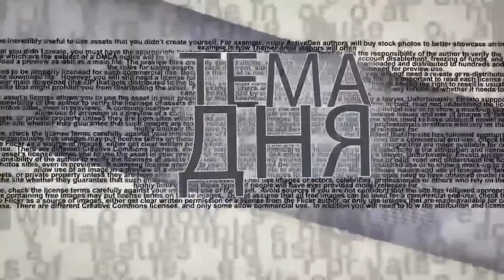Зачем в Латвии вспомнили Холокост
Ситуацию с русскоязычными гражданами в Латвии их лидеры стали сравнивать с положением евреев ‎в нацистской Германии. Насколько правомочны подобные сравнения? На связи с со студией ITON.TV ‎латвийский журналист Юрий Алексеев.‎